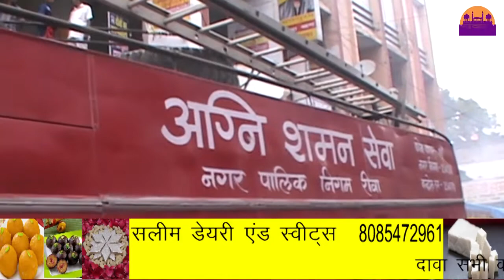गाँधी कॉम्प्लेक्स में लगी आग ||REWA DARSHAN